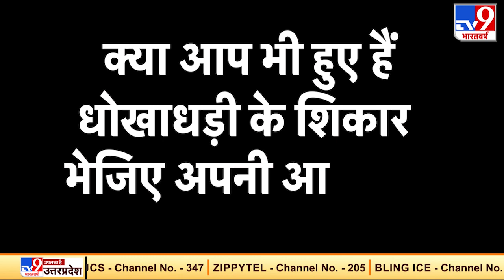Hathras Gangrape Case : 'पीड़ित परिवार को चुप करना चाहती है सरकार'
HathrasGangrapeCase के चलते योगी सरकार पर हमला बोलने के लिए कांग्रेस महासचिव प्रियंका गांधी वाड्रा और पार्टी के पूर्व अध्यक्ष राहुल गांधी पीड़िता के परिवार से मुलाकात करने के लिए दिल्ली से रवाना हुए लेकिन उन्हे बीच राते में रोक लिया गया.